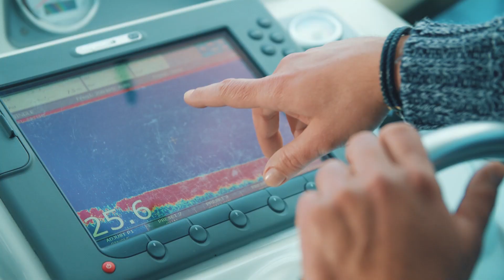Važno ti je di ćeš nać ribu by Ivan Pažanin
Svako pakiranje Jadranske sardine u biljnom ulju sadrži obilje proteina, vitamina D, kalcija i omega-3 masnih kiselina. Put do svih blagodati ribe je jednostavan i vodi do konzerve Jadranske sardine u biljnom ulju. Eva sardina u biljno ulju - mala riba koju triba jesti naveliko.